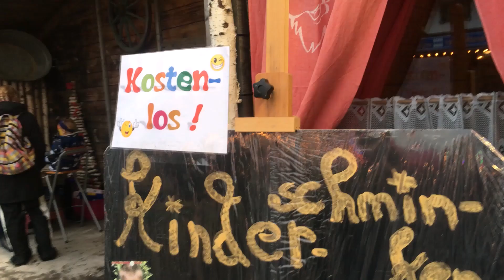Amazing Cat Face Painting experience for kids| Funfair for kids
We recently went to the City funfair in Germany and we found an amazing face painting artist. The artist was doing face painting for kids. So Shanaya also got her face painted and she looked like a cute Kitty Cat. Face painting is a popular activity for kids in Germany especially at kids events.
Shanaya was so excited to have a kitty cat face. We were not hoping that she will sit still for the entire face painting session but she did! Hope you also like this experience and have fun watching this Video.